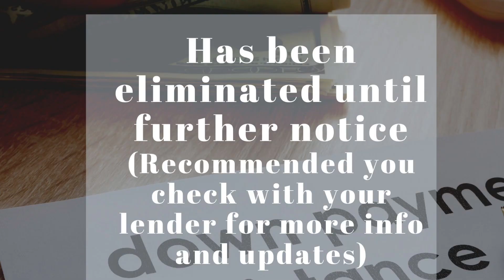Covid-19 and the Impact on the Phoenix Metro Real Estate Market in Arizona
Covid-19, a.k.a as The Corona Virus and the Impact on our Real Estate Market in Phoenix, Arizona and Metro Area update March 25th 2020.
We’re experiencing something we’ve never experienced in our entire WORLD!
we’ve had several friends/clients call us and ask if we’re entering a recession or if the Real Estate market is crashing... We’re experiencing something we’ve never imagined or experienced before, therefore. Following stats and trends is now more critical than ever before as our market is rapidly changing almost on a daily basis... Here are a few BIG important updates

Times are hard but we continue to serve our community and our clients!
If you are looking to buy in Arizona please connect with us we are available for virtual meetings, Phone calls, and if it’s necessary we take the necessary precautions if in-person meetings are needed.
Call, text, or email 📱(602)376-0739 or (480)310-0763

The A Team in AZ  with Stunning Homes Realty